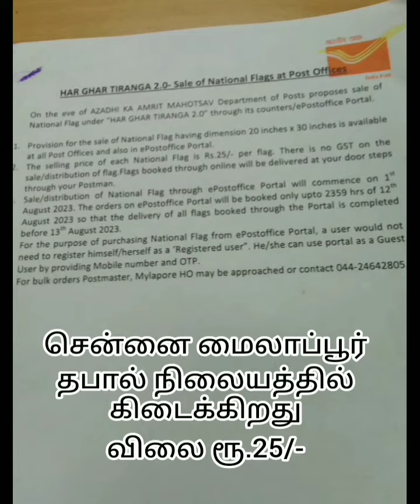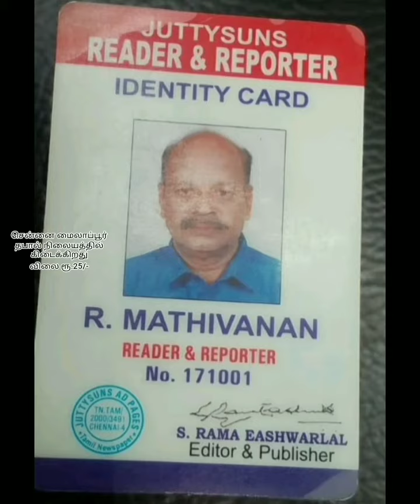மைலாப்பூர் தபால் நிலையத்தில் தேசியக் கொடி கிடைக்கிறது